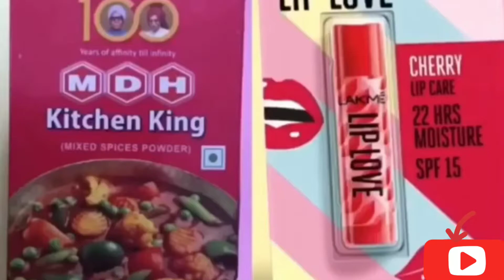STARKIDS v/s STARKID LITE😝 FEAT. X ANANYA , ALIA , SARA TOLENT🤣🤣 DESCRIPTION👇 🔔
WE DO NOT SPREAD HATE FROM THIS VIDEO.

ACT OF STARKID LITE IS PERFOMED BY:- ronit.ashra

also watch 1st video on this topic

CREATED AND EDITED BY:- ANIKET RAJPUT(ROASTER) AND RUSHI WADJE (GAMER)

ＤＹＮＯ个 GAMING
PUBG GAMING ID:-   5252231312